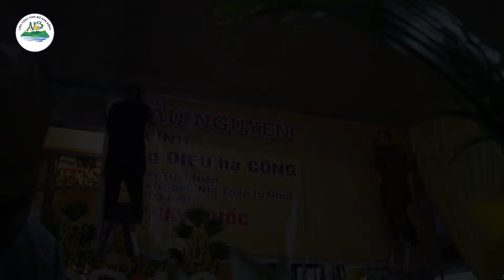LỄ TANG NI TRƯỞNG THƯỢNG DIỆU HẠ CÔNG HÚY LỆ HẦU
BAN QUẢN TRỊ TÔNG PHONG LIÊN TÔNG TỊNH ĐỘ NON BỒNG
MÔN ĐỒ PHÁP QUYẾN
VÔ CÙNG KÍNH TIẾC BÁO TIN:

- CỐ NI TRƯỞNG THÍCH NỮ DIỆU CÔNG
- Thế danh: Võ Thị Hầu, sinh năm 1922
- Viện Chủ Tịnh xá Thắng Liên Hoa
- Chứng minh Phân Ban Ni giới Tông phong

Cố Ni Trưởng do niên cao lạp trưởng nên đã xả báo an tường thâu thần thị tịch vào lúc 03 giờ, ngày 31/05/Giáp Thìn (24/04/2024).
 Trụ thế:   103 Tuổi
  Hạ lạp:    42 Năm

     Lễ nhập quan vào lúc 17h00, ngày 24/04/Giáp Thìn (31/05/2024).
     Lễ viếng bắt đầu từ 19h00 vào ngày 24/04/Giáp Thìn (31/05/ 2024).
     Lễ truy niệm và nhập bảo tháp vào lúc 08h00, ngày 28/04/Giáp Thìn (04/06/2024) tại Tịnh xá Thắng Liên Hoa, phường Hiệp Hòa, Tp Biên Hòa, tỉnh Đồng Nai.

Trân trọng báo tin.
TM. Ban Tổ Chức
(Đã ký)

HÒA THƯỢNG THÍCH THIỆN THẢO